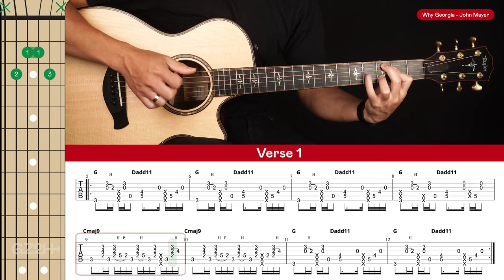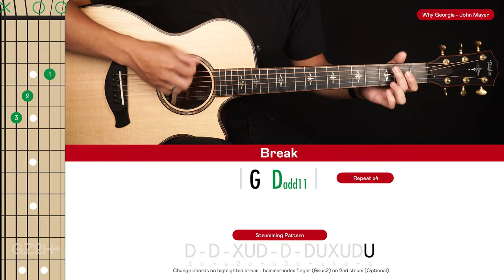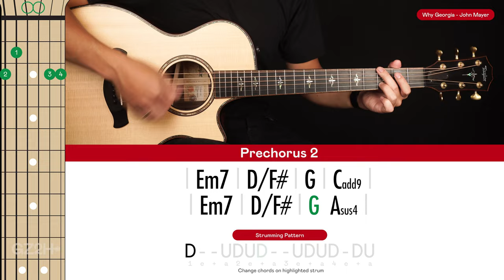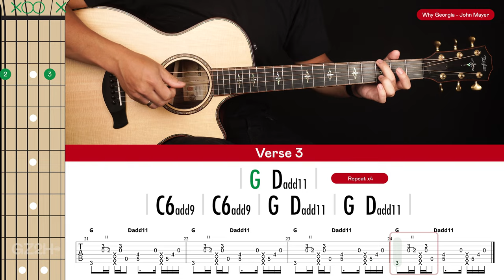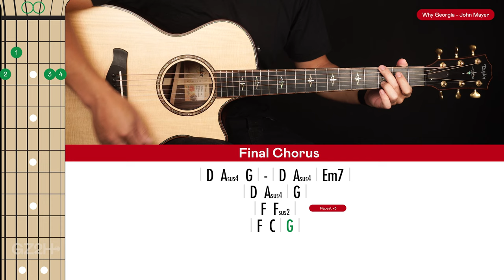Why Georgia Guitar Cover John Mayer 🎸|Tabs + Chords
Welcome to this John Mayer Why Georgia Guitar Cover! Play along and see how you go.

If you want to learn how to play this song with step-by-step easy instructions then head over to the tutorial video

-Dave T